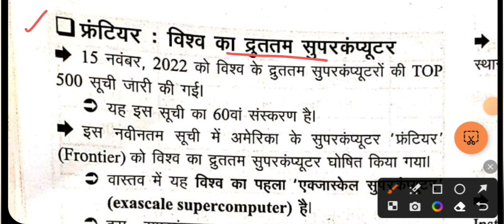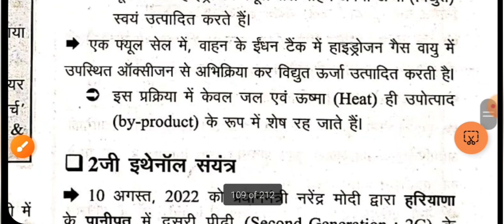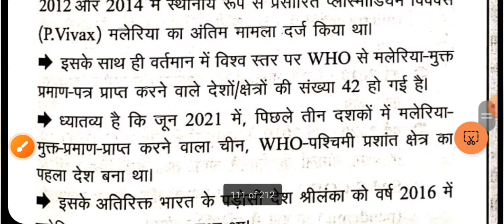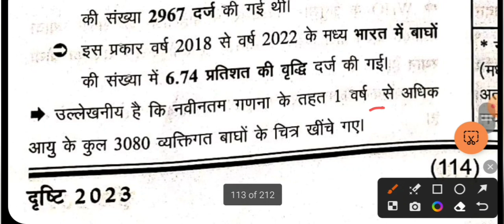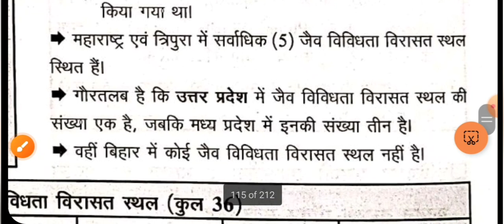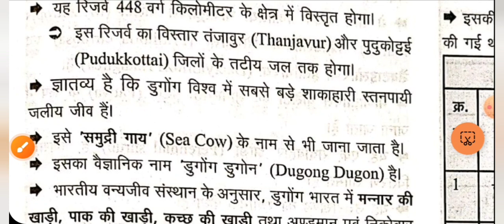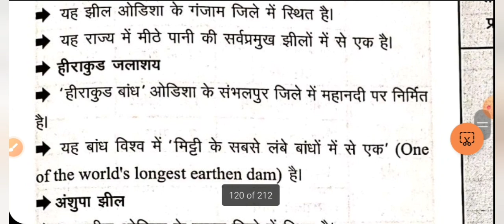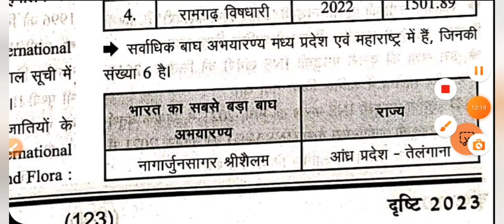Most important current affairs 2023 | Drishti ghatnachakra uppcs current affairs